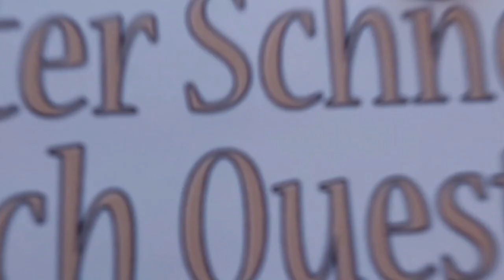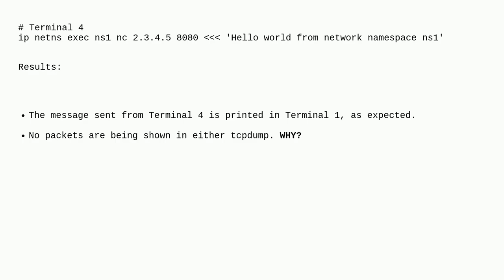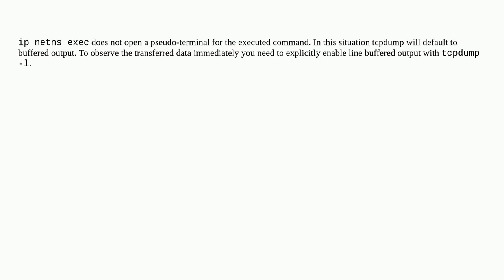Unix: Why am I getting no output in tcpdump even though there is data being sent and received whe...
Why am I getting no output in tcpdump even though there is data being sent and received when using network namespaces?

A special thanks goes out to the community

  netcat routing tcpdump iproute network-namespaces